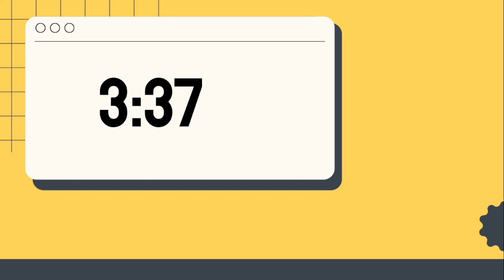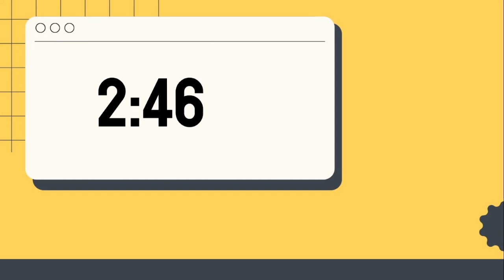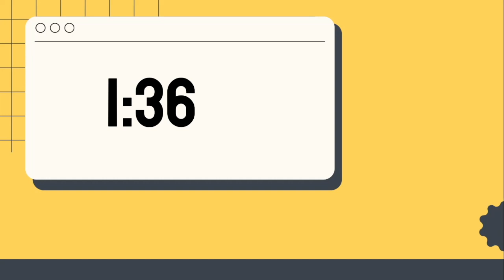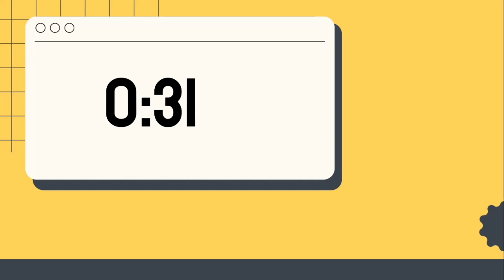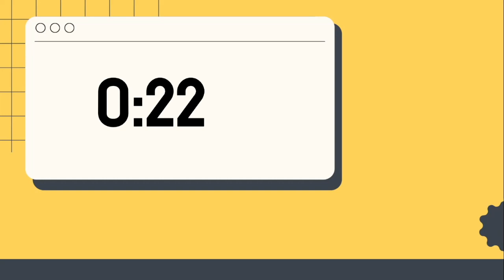30 Minute Timer